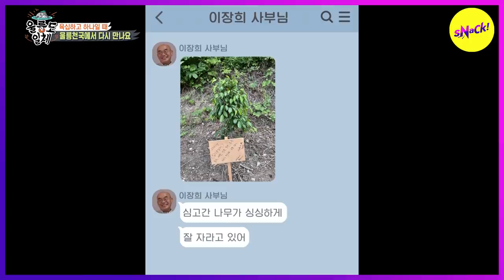[HOT CLIPS] [MASTER IN THE HOUSE ] Farewell is always sad🌧 Adieu Eunwoo and Sungrok (ENG SUB)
The last letters for the members

Ep.176